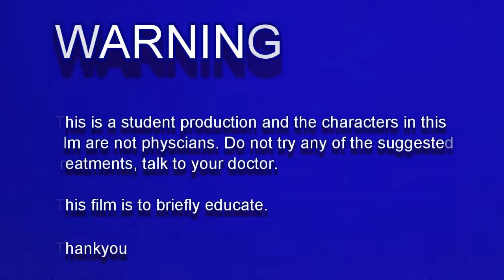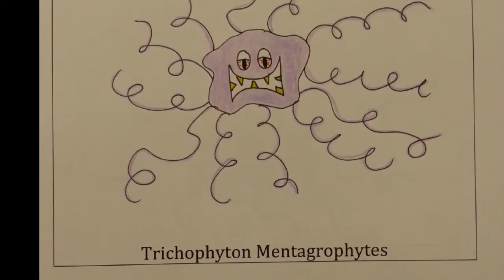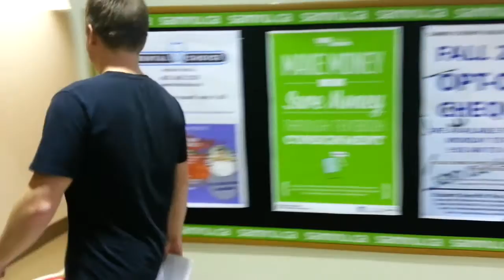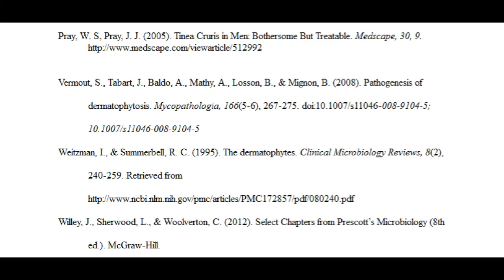Jock Itch- MICROBIOLOGY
Mibi student production